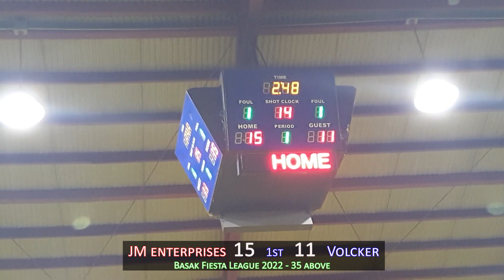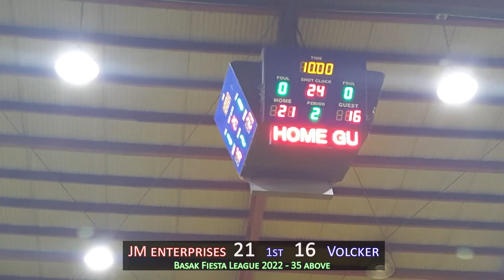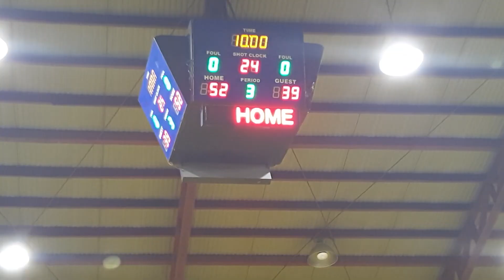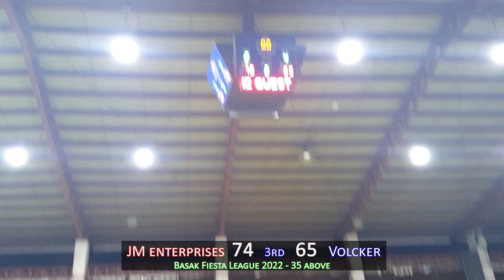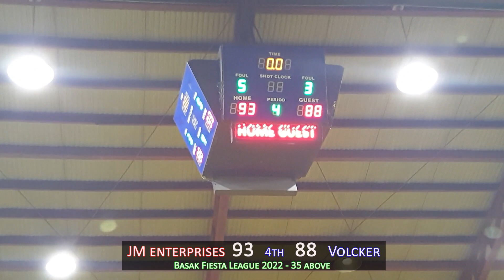2022 Basak Fiesta League - JM Enterprises vs Volcker (Highlights)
2022 Basak Fiesta League
Category - 35 & above
Winner - JM Enterprises
13Nov2022

Photo editor: Adobe Photoshop 2021